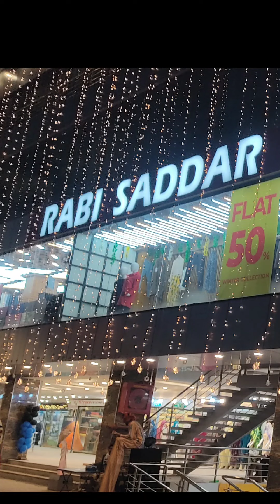come shopping with me.. mall vlog